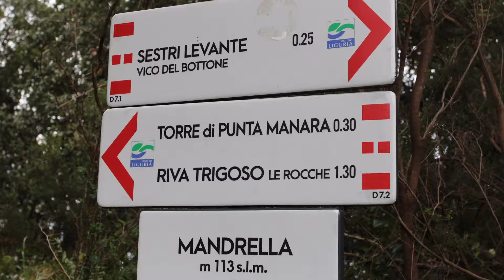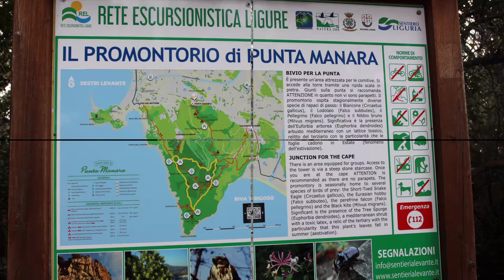GITA A PUNTA MANARA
Con gli amici del GEP di Pegli